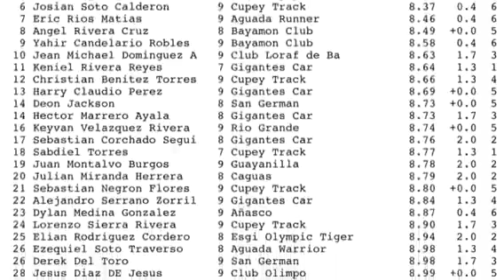50 metros 6-9 M (1er Clasificatoria Infantil AAJI 29 MAR 2016)